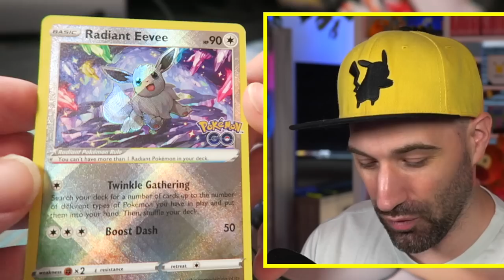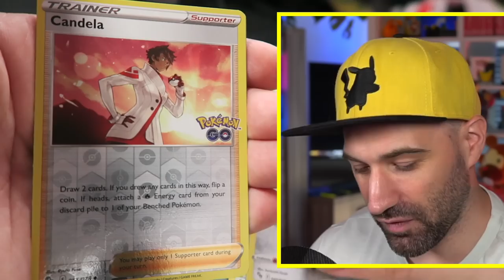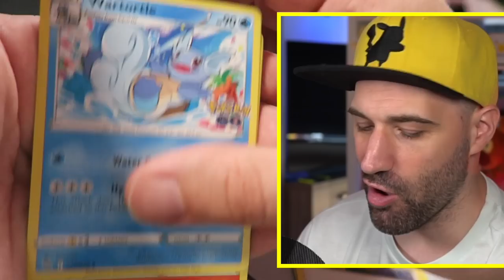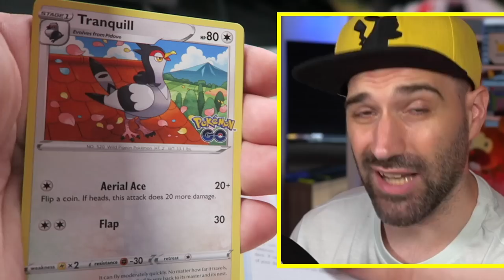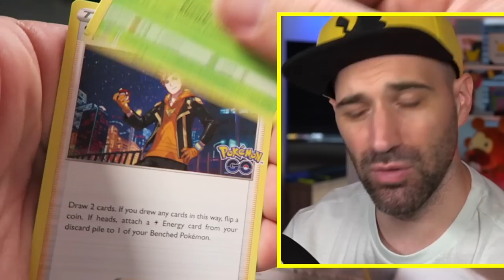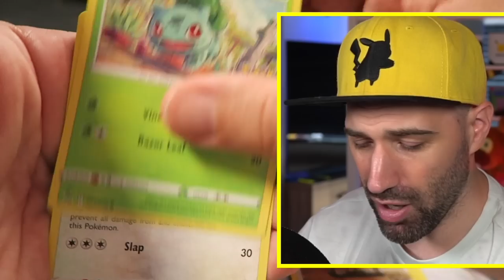SUPERTOF CADEAU in de SHINY EEVEE BOX !!! | Pokemon Go TCG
YEAHH! Het is weer tijd voor Pokemon kaarten. In deze Shiny / Radiant Eevee box zit een heel tof cadeau! Ben jij benieuwd naar dit cadeau en naar welke Pokémon kaarten er in de Pokemon GO pakjes zitten? Check dan snel de video!

WOOSHHH!!! Vandaag doen we de 2e poging om een 300 euro Charizard kaart te pakken, maar... hopelijk knippen we geen Charizard kaart! Gaan we Charizard vinden in deze Champion's Path Elite Trainer Box? Bij de 2500 duimpjes omhoog gaan we heel snel weer Pokemon kaarten uitpakken!